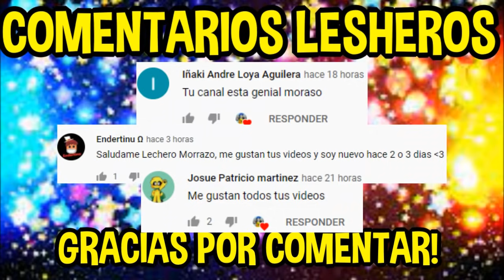Fin de los camperos en Piggy nueva actualizacion ¿hijo de mousy y robby?🤣| Piggy Book 2 nueva trampa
✅LINK DEL JUEGO:
MI PERFIL DE ROBLOX SIGUEME🔥🔥🔥😏( ͡° ͜ʖ ͡°)
LINK DE MI GRUPO DE ROBLOX[̲̅$̲̅(̲̅ ͡° ͜ʖ ͡°̲̅)̲̅$̲̅] :
CANALES CHIDOS:
MUSICA: Serious Piano de Audionautix cuenta con una licencia Creative Commons Atribución 4.0.